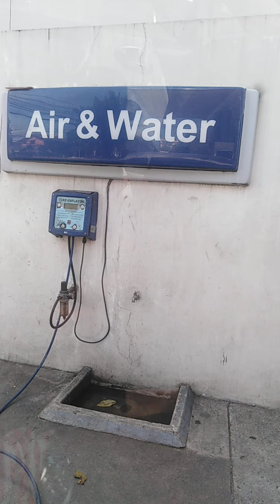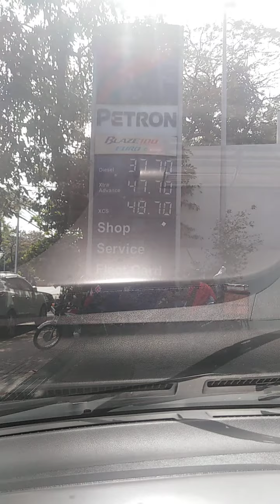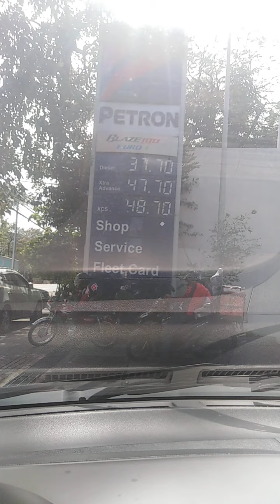Petron gasoline station visayas Avenue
Gasoline price February update